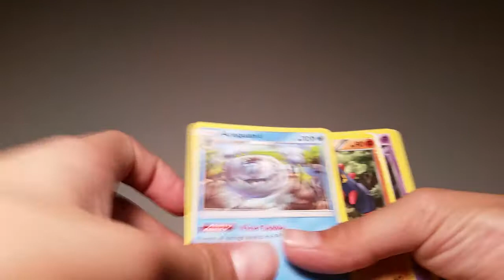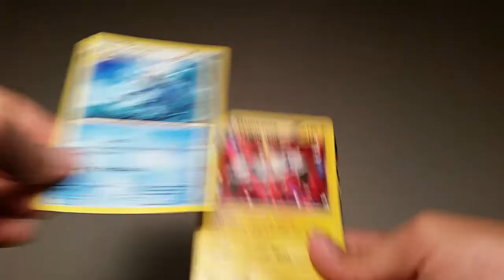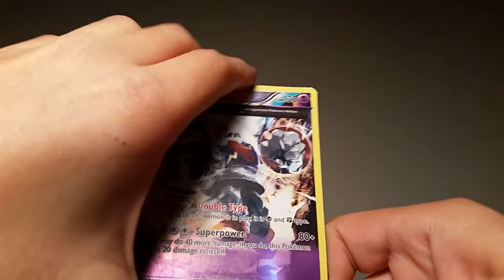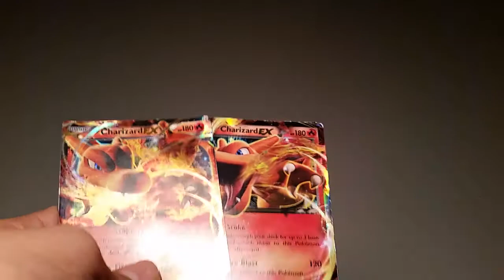Unboxing POKEMON CARDS MEGA .................. EX